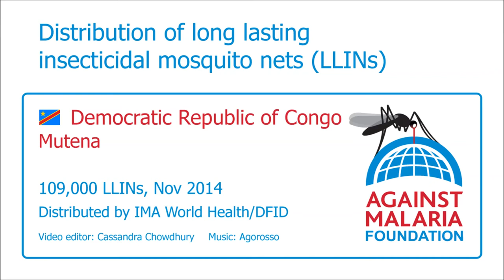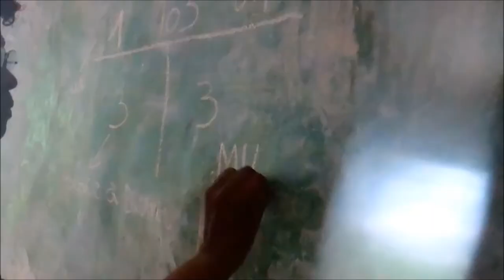Congo (Dem. Rep.), Mutena: Bednet distribution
Nets were distributed in seven Health Zones in Kasaï Occidental (Western Kasaï) to achieve universal coverage (all sleeping spaces covered) across a population of some 1.2 million people. This is the first stage of a two stage net distribution approach that has the specific objective of maintaining sleeping space coverage at or above 80% for a period of four years. The second stage will involve continuous monitoring of net use and condition, and also net gaps, with additional net distribution as appropriate via  'routine distribution' mechanisms. In addition, 6,000 nets will cover all hospital and maternity beds across all health facilities in the seven Health Zones.